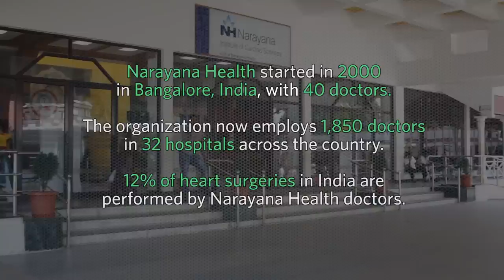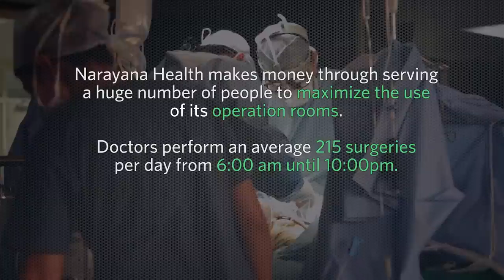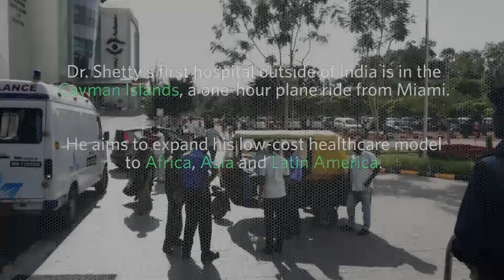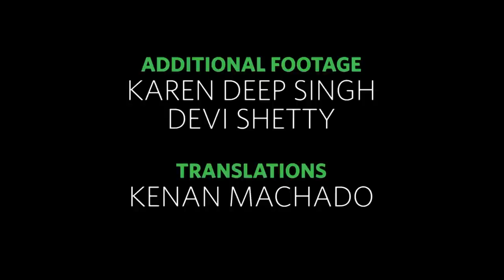Indian Surgeon's Affordable-Health-Care Revolution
Serving as Mother Teresa's personal physician late in her life inspired Dr. Devi Shetty to create an affordable-health-care system for the poor. The company he founded, Narayana Health, now operates 32 hospitals across India. (Video/Photo: Eva Tam)